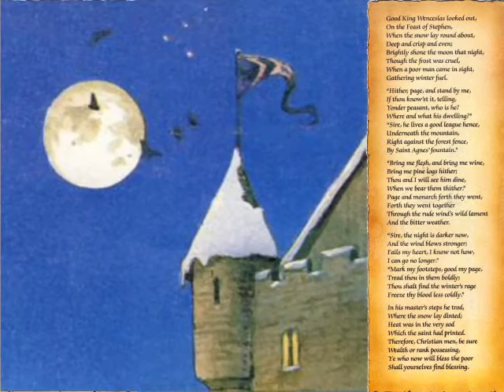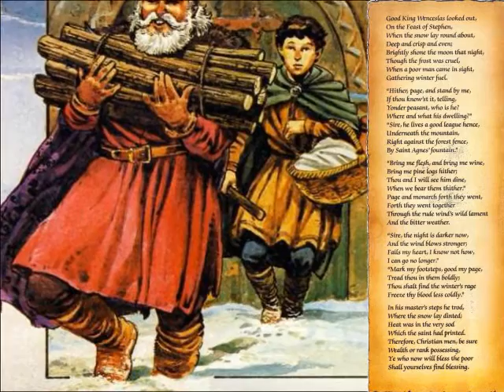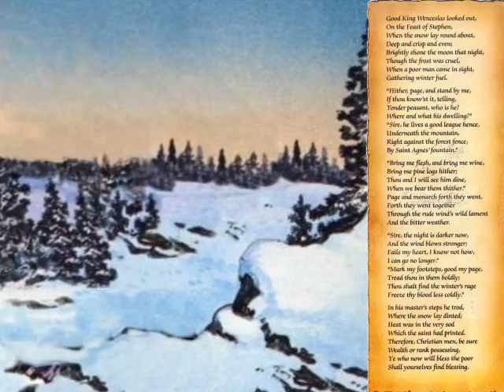Le bon roi Wenceslas. Spécial Noël N°2. Raconte moi des histoires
Conté par  Henri Virlogeux.
Un conte traditionnel anglais, suivi d'un poème, adapté pour "Raconte-moi des histoires" par Marie Tenaille, où l'on retrouve toute l'émotion qui imprègne la nuit de Noël.
Si vous souhaitez encourager le créateur de la chaîne:
MERCI